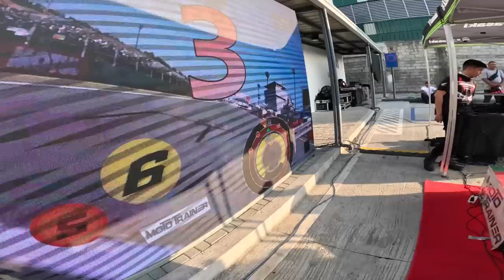SUPERBIKE grand meetup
I rode to NLEX to attend the grand moto-tambike event organized by the Ninja of the North Club. As a special guest, I gave a short speech on their stage and had many followers taking pictures with me. One of the activities of the event was revving our engines together, so I didn't miss the opportunity to capture them all on video. I hope to have more opportunities like this because it was a lot of fun and I made many new rider friends.